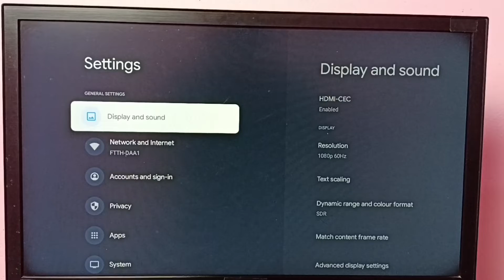Android TV OS 12 & 13 : How to Change Screen Display Resolution to HD, FULL HD, 4K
Android TV,
Google TV,
Android TV OS 13,
Android TV OS 12,
Android 12,
Android 13,
Smart TV,
TV,
streaming,
streaming platform,
How to,